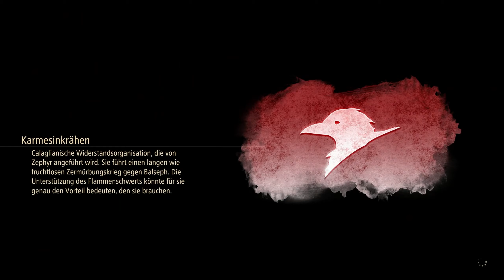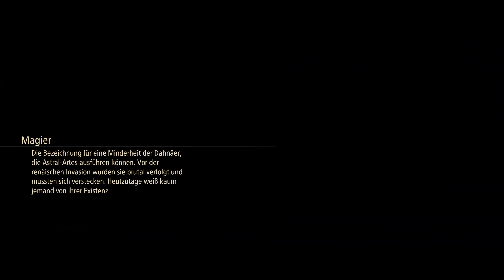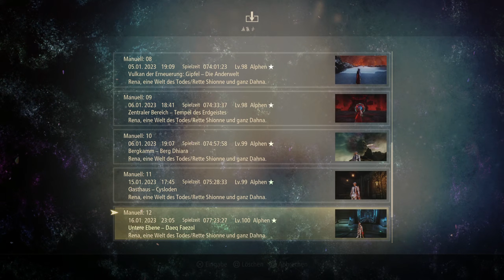TALES OF ARISE: Staffel 2 [#058] [2K] - Der Ultimative Endkampf - Teil 1 | Let's Play